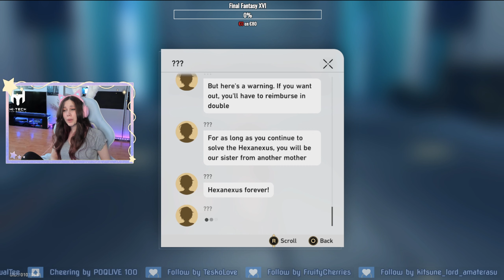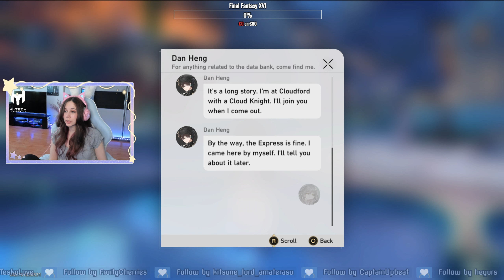They managed to catch Kafka?! - Honkai Star Rail #43 [First Playthrough]